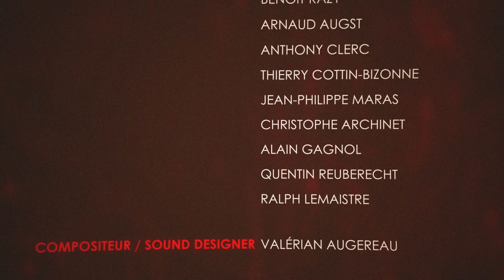CHILDREN OF THE CORN - Animation Short Film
This is the the short movie I've woked on during the year 2020 to 2021 for my last year at the Emile Cohl art school. The project is called, The Children of the Corn and is directly inspired by the Stephen King's novel.
I've realised it by myself during one year with the help of teachers of the Emile Cohl art school in France. I also want to mentioned the talented musician Valerian Augereau who made the sound design and the music.
And of course if you liked the video make sure to leave a thumb's up the and to share it as much as you can !

Quentin Rubeck.